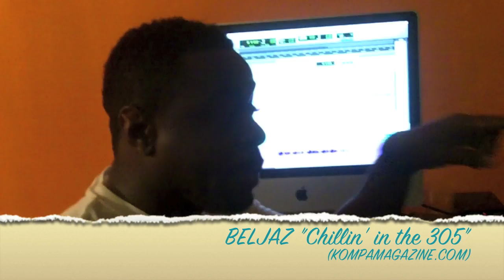Beljaz "Chillin' In the 305"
Beljaz "Chillin' In the 305"...Inside the BELJAZ house as they chill in the 305. We take you there.